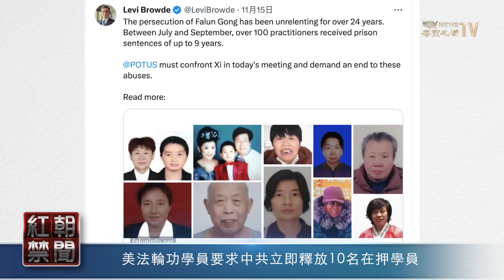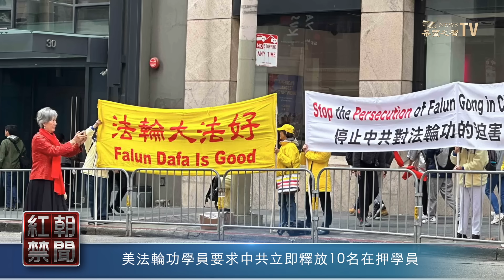耐人尋味！中共黨魁與拜登做這事 後門真起火？神秘熱文火速被刪【紅朝禁聞】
習近平 與 美國總統拜登 會晤，除 台灣 是重點話題外，還發生一件耐人尋味的事。

《頭條禁聞》
1中共黨魁談台灣問題怒了 網路熱文速被刪
《社會百態》
2 APEC峰會暴徒襲擊法輪功學員受譴責
3美法輪功學員要求中共立即釋放10名在押學員
《時政禁聞》
4拜登要求中共黨魁釋放美公民
5美聯邦養老基金剔除中港投資